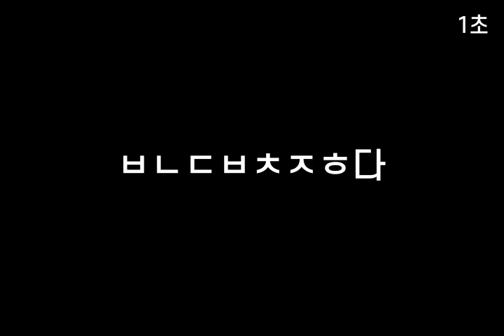기억력향상, 치매예방 초성퀴즈, 속담퀴즈 #286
1. 가ㄴㅎㅈㅇㅈㅅㅁㄷ
 2. ㄱㅇㄱㅇㅁㄷㅎㅊ마
 3. ㄱㄹ온ㅎㅂㅇㄷ
 4. ㅅㄴㅇㅁㄱ산ㄷㅂㅎㄷ
 5. ㅂㄴㄷㅂㅊㅈㅎ다